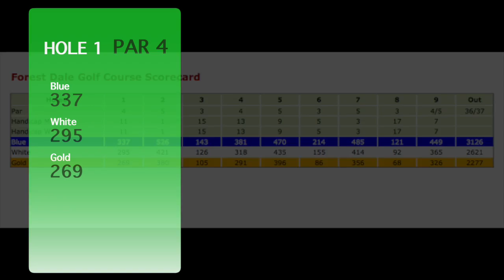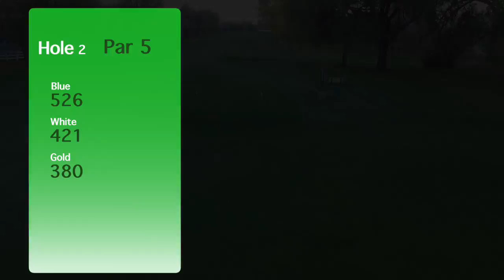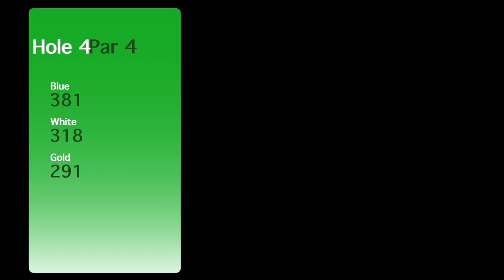Forestdale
Thanks to the ground crew for letting me fly..